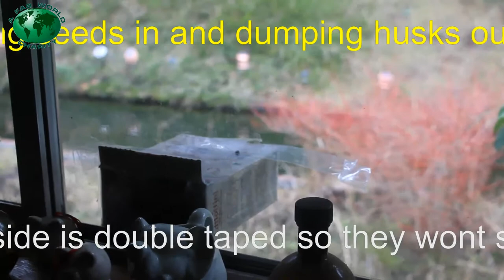Redneck NatGeo Birds at the farmhouse a simple cracker box and packing tape window bird feeder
I made this simple bird feeder out of a cracker box, some old rags, and packaging tape.  I cut the bottom out of the box, put two pieces of tape over it so there were no sticky sides and there was a pretty transparent view.  I then taped the top of the box to the window so it can tilt upwards and be emptied easy.  Chickadees really enjoy this kind of box feeder.  The male bird will stay outside on the ledge and grab a seed and fly away while the female will enter the box and search for the perfect seed before flying away.